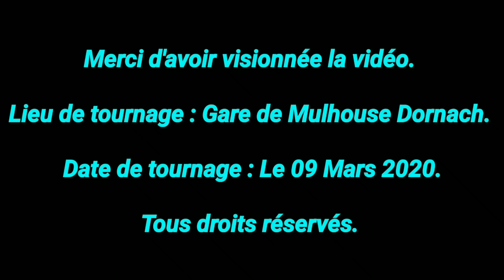109.1. Tournée du TDGR, TER et Frets... Une semaine d'Infras en Alsace, Partie 1.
Bonsoir !

Encore une bonne semaine à tenir de ce confinement qui aura durer quasiment 2 mois. Pour patienter encore un peu en ce Dimanche soir, voici une petite série faite lors de la dernière semaine de liberté avant le début de ce dernier.

Entre le TDGR, l'I.E.S.142 ou encore le VZC172, la dernière semaine de spot à été onctieusement bénéfique en Alsace. Divers spots, à différents endroits, avec du TER ou du Frets, voici en images, la dernière semaine passé aux bords des voies.

Pour cette 1ère partie sur 3, je me situe à Mulhouse Dornach, le 09 Mars 2020, jour aussi très spécial pour moi, car ceci était mon anniversaire, oui je vieillis d'un an comme tous les autres. Ce spot commencera vers 11h30 et durera une bonne partie de la journée. J'aurais filmé quasiment la totalité des TER de passages, car 3 relations sont cette mini-portion de chemin de fer de la 3. Relations TER entre Kruth, Colmar ou encore Strasbourg Ville en provenance de Bâle ou de Mulhouse. Dans le lot, des ATER en US ou en UM, quelques AGC, et surtout des Régiolis et R200. Une bonne quantité de TER a été enregistrés mais pas tous non plus. En Frets, par contre, c'est un peu la dèche, on aura eu que 2 Frets, tout 2 assurés par FRET SNCF, donc le bière et le citerne transfrontaliers avec une 75000 et une 27000, autant dire 2 Prima. Et puis y aussi le début des festivités avec le TDGR qui sera passé 3 fois lors de cette journée avec 1 aller entre Mulhouse Ville et Lutterbach, son retour jusqu'à Saint Louis, puis le 2ème aller pour Colmar, où son retour ce ferra le lendemain, donc dans la prochaine vidéo.

Merci aux mécanos pour leurs sifflets, surtout à une amie cheminote, qui n'a guère oublié mon anniversaire !

Bon visionnage.
Un p'tit pouce bleu ou un com's ferra toujours plaisir.

AlsaTrain - Mars 2020.